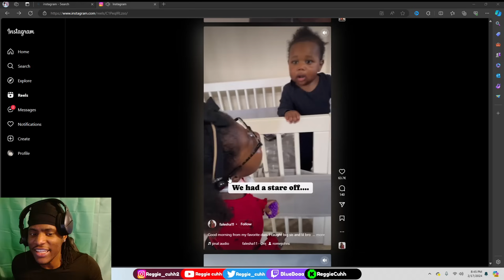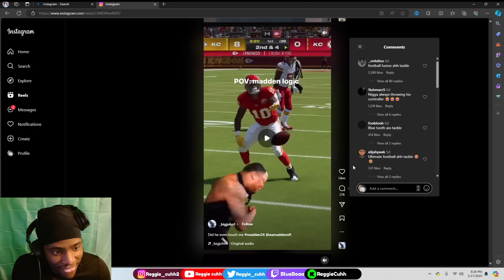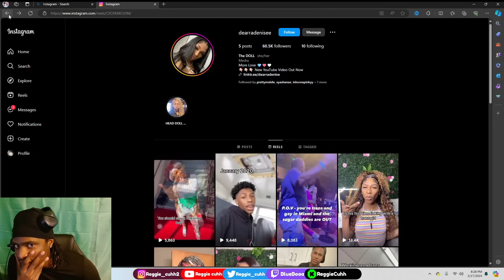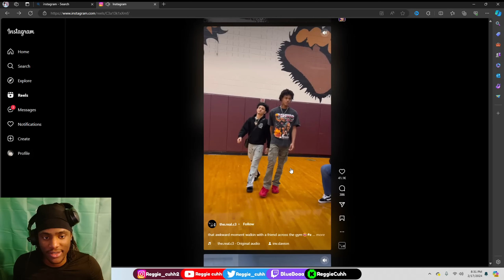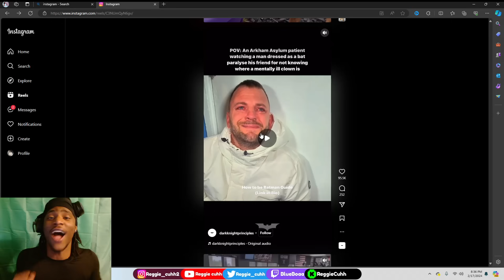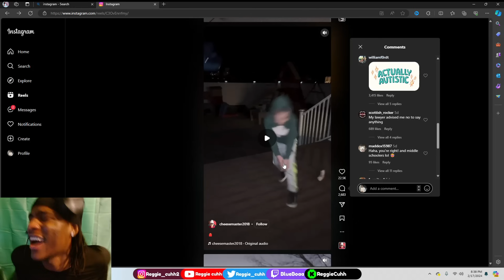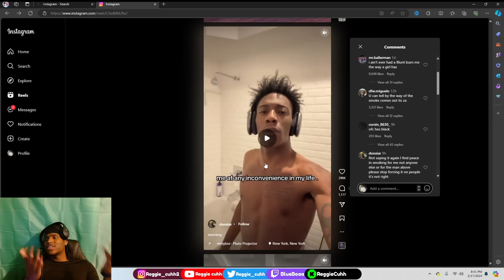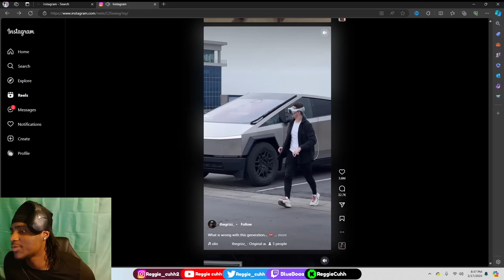INSTAGRAM need they ahh BEAT for these REELS